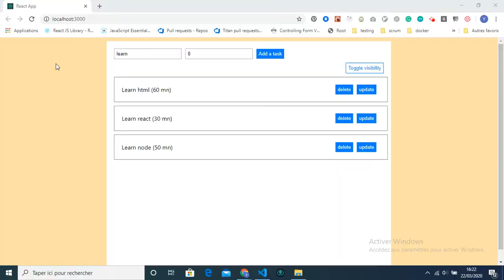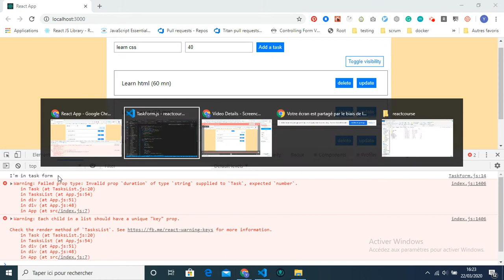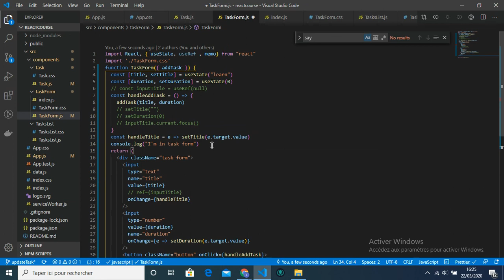React : useState, memo, useCallback, useMemo, rerendering - Partie10